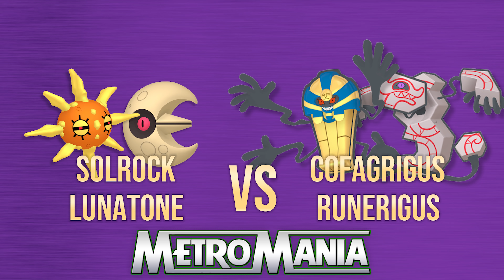MetroMania S8 Heat 1 | Solrock & Lunatone vs Cofagrius & Runerigus (SwSh Metronome Battle)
Welcome to the eighth season of MetroMania - The Number-One Pokémon Metronome Battle Tournament on YouTube!
In this tournament 16 Pokémon duos duke it out in Metronome-only double battles to see who will be crowned the Season 8 MetroMania Champions!

This season's competitors were chosen because they're fit certain requirements as a "pair" in Pokémon Sword and Shield. Their places in the tournment brackets were chosen by random number generator.

Your competitors for Season 7 are:
Solrock & Lunatone (Counterpart Pokémon)
Cofragrigus & Runerigus (Galarian Evolution)
Glalie & Froslass (Branched Evolution)
Toxtricity Amped Form & Toxtricity Low-Key Form (Alternate Form Pokémon)
Mandibuzz & Braviary (Counterpart Pokémon/Version Exclusive Pokémon)
Turtonator & Drampa (Version Exclusive Pokémon)
Meowstic Male & Meowstic Female (Alternate Form Pokémon)
Flapple & Appletun (Branched Evolution)
Gardevoir & Gallade (Branched Evolution)
Heatmor & Durant (Rival Pokémon)
Persian & Perrserker (Galarian Evolution)
Ninjask & Shedinja (Counterpart Pokémon)
Accelgor & Escavalier (Counterpart Pokémon)
Bellossom & Vileplume (Branched Evolution)
Slurpuff & Aromatisse (Version Exclusive Pokémon)
Hitmonlee & Hitmonchan (Branched Evolution)

The rules are simple:

All battles are Double Metronome Battles, and only the move Metronome can be used.

Each round consists of three battles - The first Pokémon duo to score two wins will move on to the next round. If the winner has been confirmed by the end of the second battle, the third round will be the loser's chance to try and leave with their pride intact!

Remember - this is just for fun! Some people get mad because they don't feel Metronome is a true measure of how strong a Pokémon is - and they're right! But that's not was this tournament is about!

Just sit back, relax, and enjoy the mayhem!